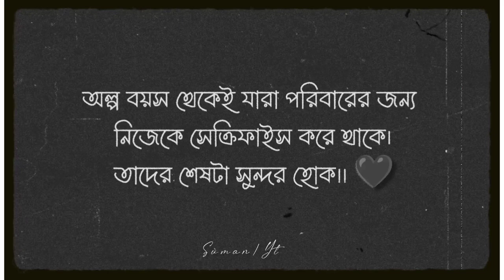Beche Thakar Gaan Whatsapp Status |বেঁচে থাকার গান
দেখতে থাকুন Your Lazy love YouTube Channel এবং ভিডিও গুলো ভালো লাগলে অবশ্যই লাইক আর কমেন্ট করে আমাকে উৎসাহ দিন